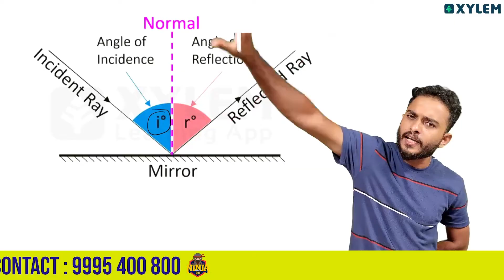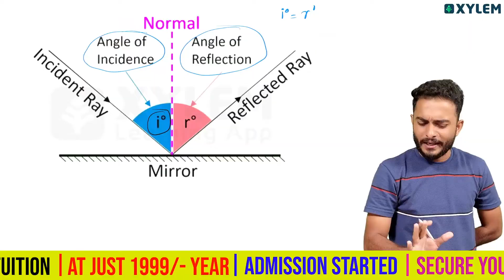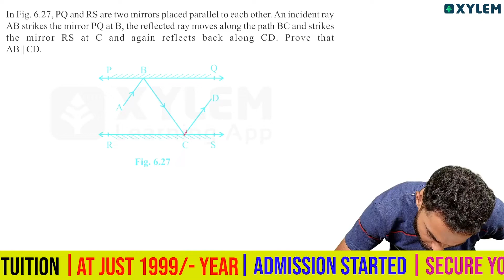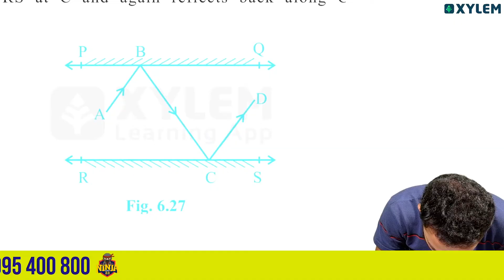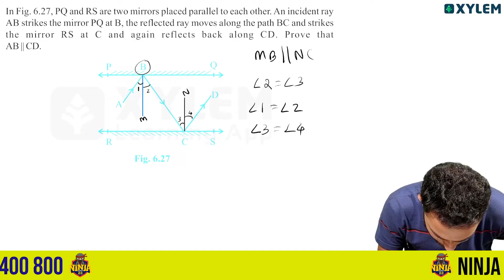Class 9 CBSE Maths | Lines & Angles - Mirror Problem | Xylem Class 9 CBSE